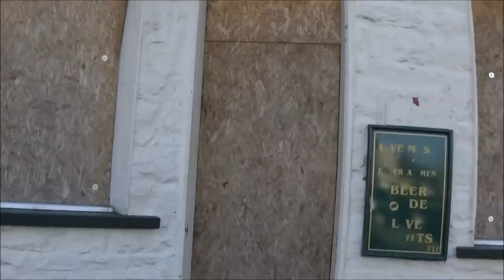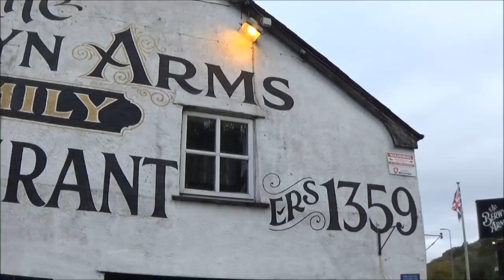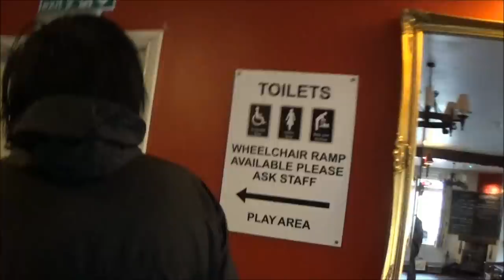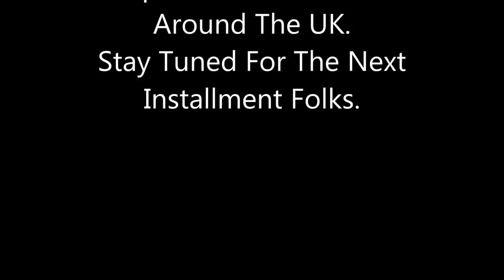TERRY'S PUB PIANO QUEST NORTH WALES. PART 1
This is the pilot episode from a fourth coming six part series that challenges Boogie Woogie and Blues Piano Player Terry Miles to try and find out why Pianos In Pubs are a 'dying' form of entertainment in our British Society and particularly in UK Pubs. This idea has been created by Terry Miles himself and will be uploaded on a regular basis to find out what has happened to this traditional / tried and tested method of entertainment.
if you want to support me further. All The Boogie Best. Terry x